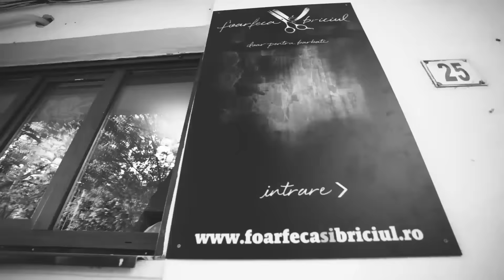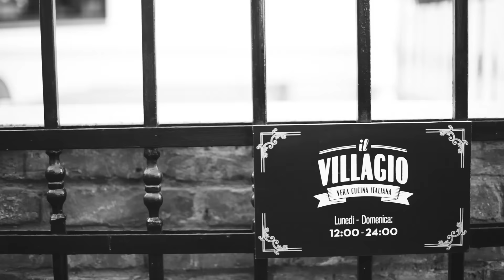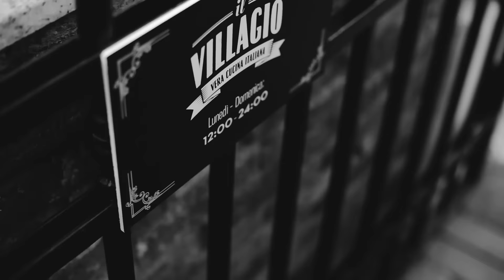NovemBEARD III in Bucharest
Jägermeister presents NovemBEARD III

Thursday 26 th November 2015
20:30 h
Dress Code : LA DOLCE VITA
LOFT - (Metropolis Center | West Wing | Building A | Ground floor, Bucharest, Romania )

HOSTED BY : COSMINA PASARIN

live- ARE YOU ANYWHERE
MACANACHE

Photography Exhibition
- The Storyalist -

Dj Cosminuit

Parteneri: LOFT / Trattoria Il Villagio / evomag / Foarfeca si Briciul / Bărboşii / Beautik Haute Parfumerie / Falx Studio / The Groom Lab / Top Man / Vichy / Dromian Leather / Men'S Cave - Haina bărbatului / Wood Be Nice / Sogni Accessories / the urban ties / The Storyalist / Kérastase / M.BRACE

Video made by Alex Vlad